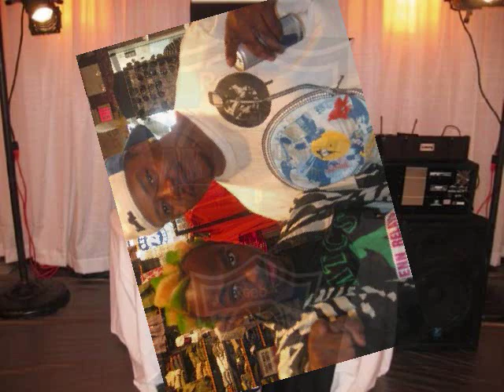DJ Truuf and Jazz Da It Girl @ The OFFICIAL JORDAN 23 RELEASE FOR USA @ THE VILLA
23 pairs. 1 night. Dozens of people lined up on one of the coldest nights of the year for their chance to get a piece of history. 23 very happy people went home last night holding their new kicks, and more than double that went home upset they couldnt get their own. On display was every shoe from the number 1s to the titanium 23s. a good crowd came together to celebrate this exclusive event, and they were fed with some snacks and of course, Gatorade. Each person came in with a toy to donate to the toy drive, making a lot of less fortunate kids happy this Holiday season. DJ Truuf was spinnin and kept the crowd nervous with each announcement. And once they were all gone, the winners got their pictures taken with the final pair of Js in this historical collection.(source.

If my voice aint there its just not official